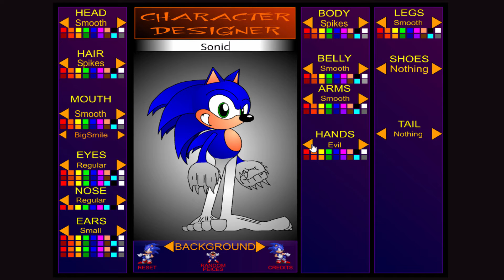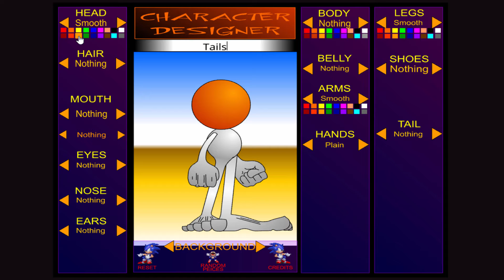KREATOR POSTACI Z SONICA | Sonic Character Designer